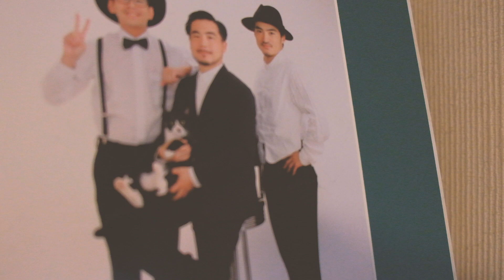Terrace Takenobu 〜猫に愛〜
花が揺らぎ、梅が実り始めた頃僕はterrace takenobに移り住み始めました。ルームメイトとハチワレ猫との生活。日常は愛おしく、生活臭は香しく。　いま幸せの一歩手前。
出演
George Takenobu 竹信譲士
norihey                 のり平

撮影・編集
Daisuke Omiya 大宮 大奨